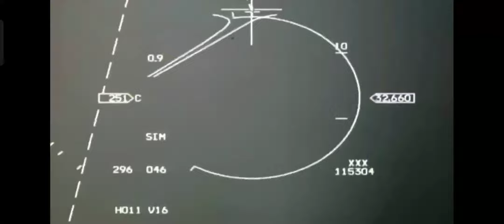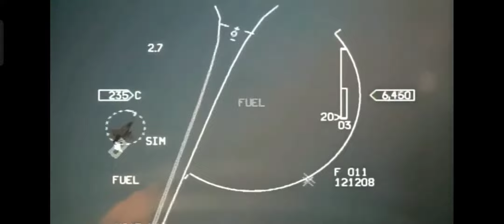Turkish F-16 and Greek F-16 dogfight moment